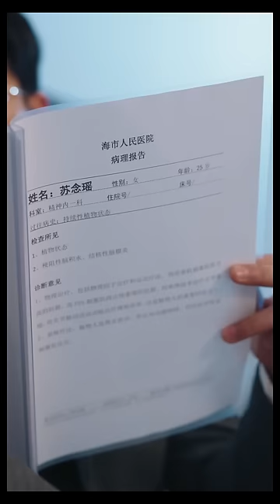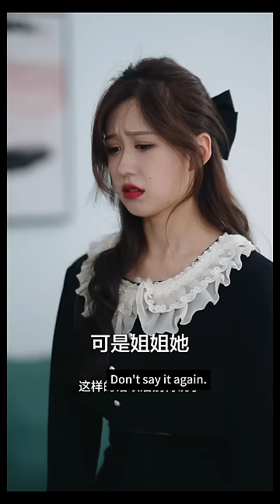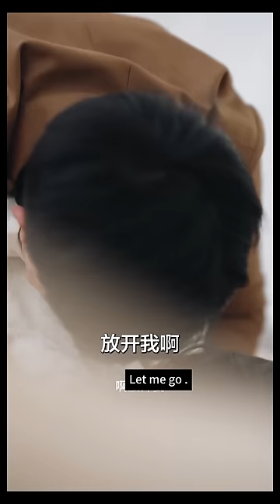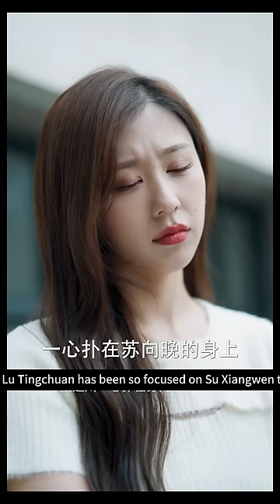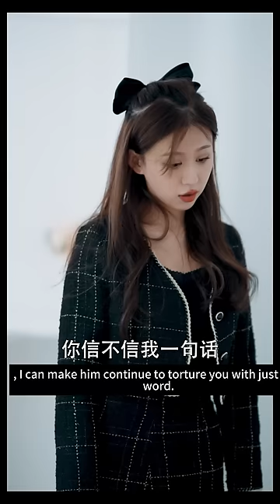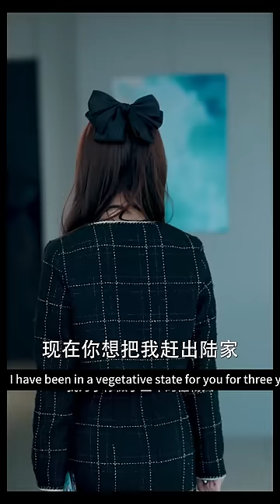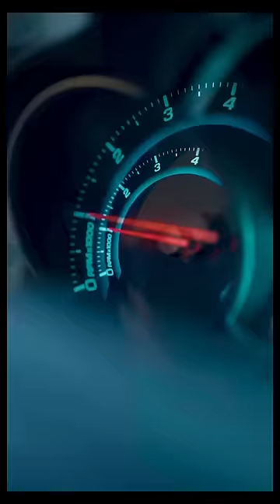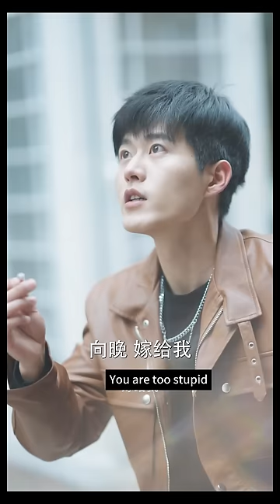【Multi SUB】He hurt his wife for the concubine especially her pregnant. But after she diedMTDJ